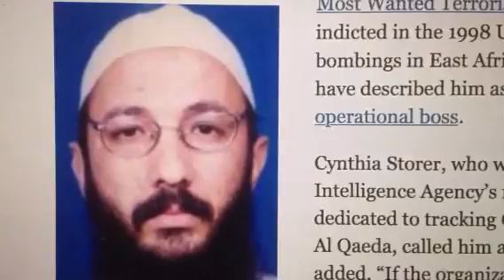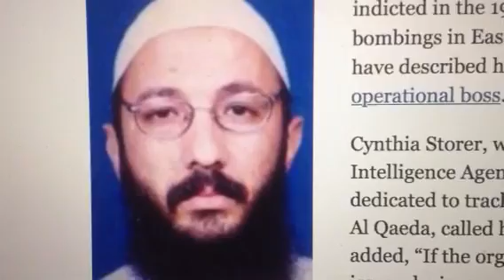Iran Releases 5 Top Al Qaeda Members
Whaaaaaaaaaaaat? Obama released 5 from Gitmo and now Iran releases 5 also